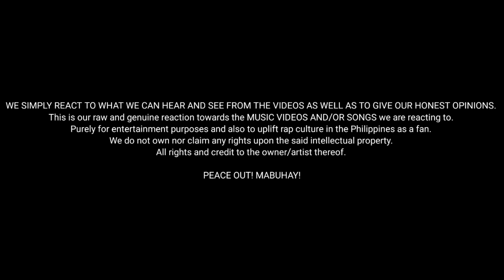TERITORYO - LKPTN feat ZADIM (prod by ShadyBeats) Lyric Video | Reaction Video